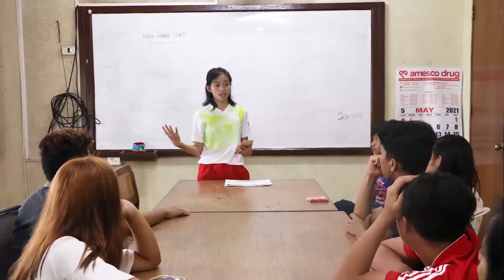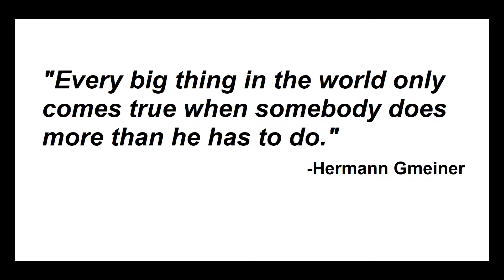Raise Your Flag performed by Jessa and May-may (Part 6 of 18)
Part 6 of 18 - Raise Your Flag performed by Jessa and May-may